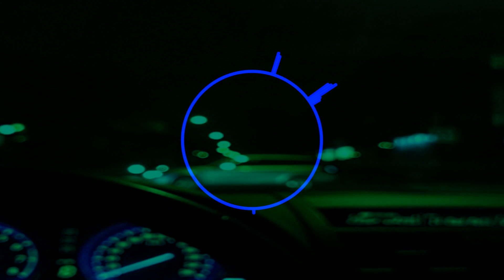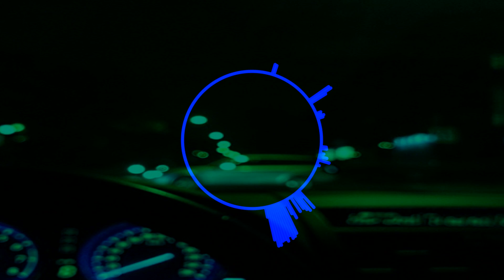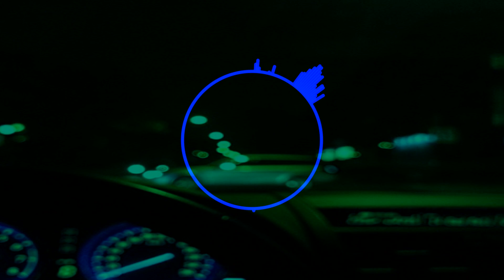Drive (Prod. BLISS)